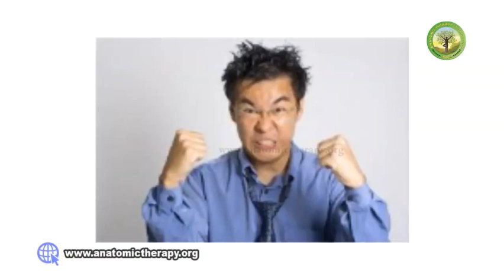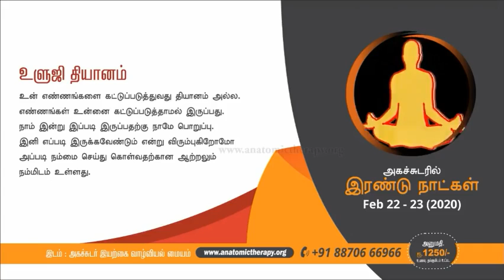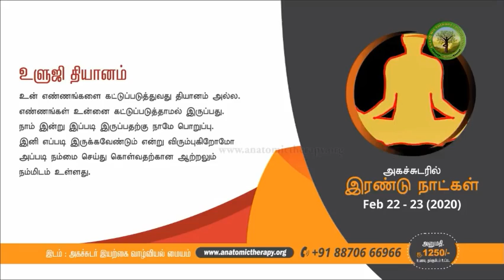போதையில் இருப்பவர்கள் நல்லவர்களா? கெட்டவர்களா?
drinkskutipathunallatha?kettatha?